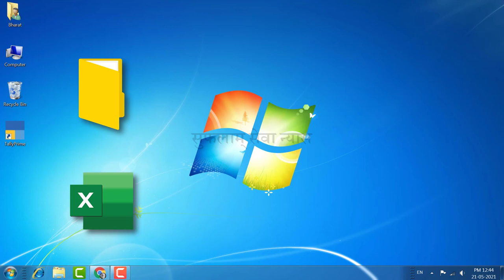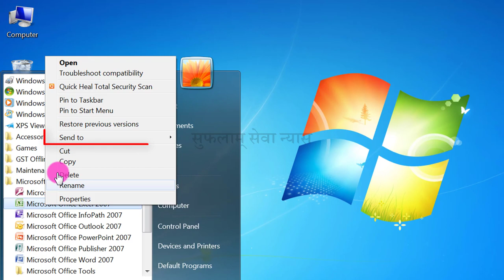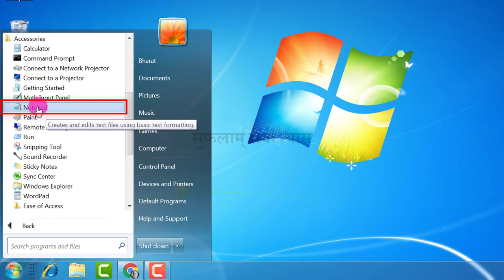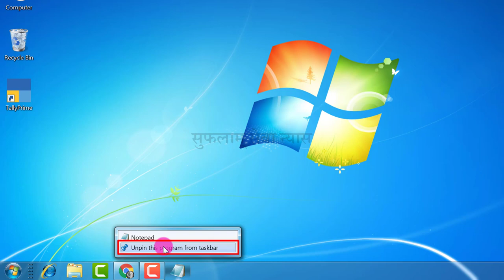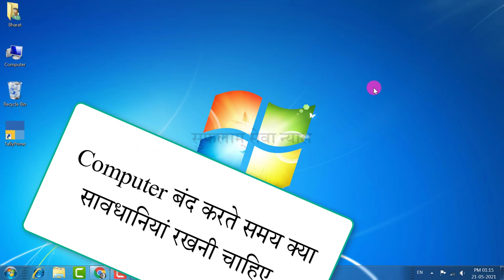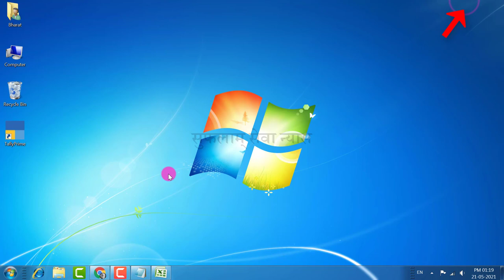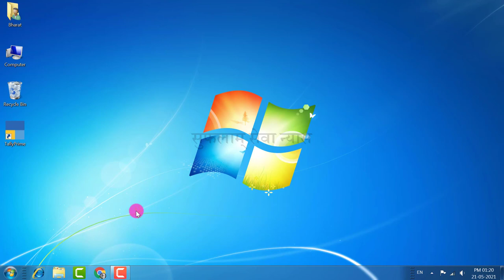Basic Computer Course Hindi | Create Shortcut of Program, Pin Program/File in Taskbar in Computer-17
In this easy Hindi tutorial of Basic Computer, you will Learn about Desktop shortcuts. App shortcut in Computer. Program shortcut. Folder shortcut. Pin folder in Taskbar.

0:00 - Introduction (परिचय)

0:18 - How to create a shortcut of Folder or Program in Computer?
कंप्युटर में किसी फ़ोल्डर या प्रोग्राम का शॉर्टकट कैसे बनाएं?
Computer me kisi program ya folder ka shortcut kaise banaye?

2:07 - How to pin any program in Taskbar in Computer?
किसी प्रोग्राम को कंप्युटर के टास्कबार में कैसे पिन करें?
Kisi program ko Computer ke taskbar me kaise pin kare?

3:18 - How to Maximize - Minimize any window in Computer Windows 7?
कंप्यूटर में किसी विंडो को मिनीमाइज या मैक्सिमाइज कैसे करें?
Computer me kisi window ko minimize ya maximize kaise kare?